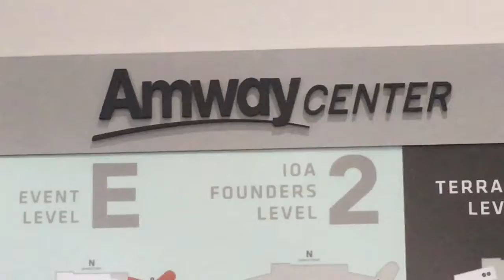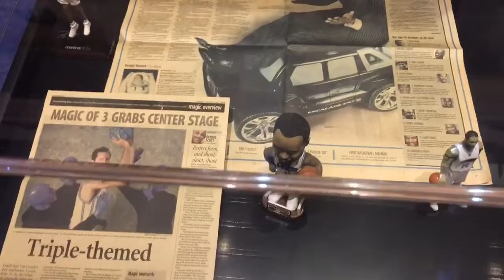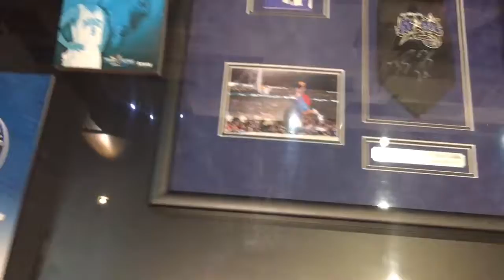MeAndering Around some Orlando Magic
JohnnyJans attends an Orlando Magic Game for some basketball fun